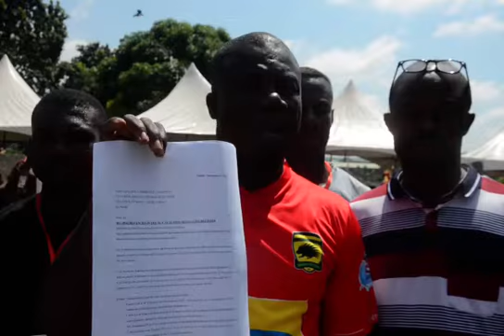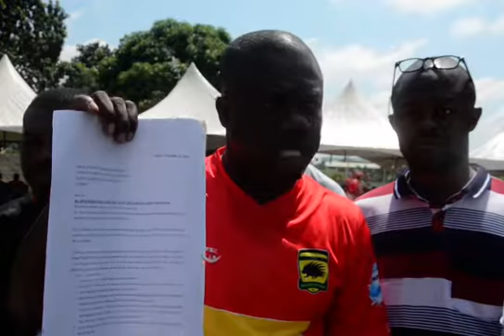Ofosu Ware speaks